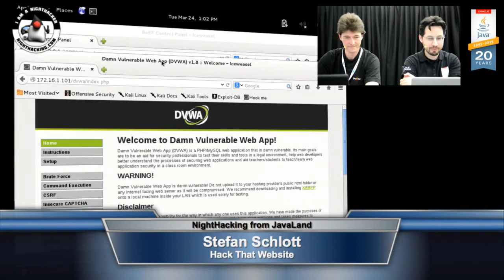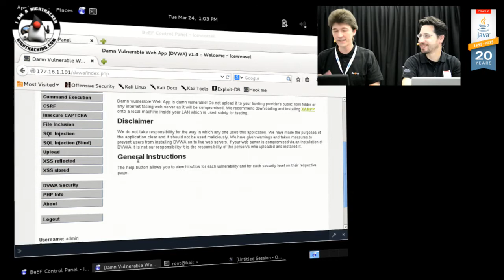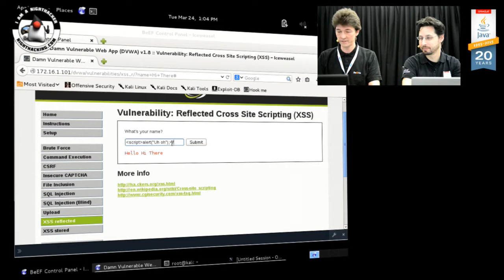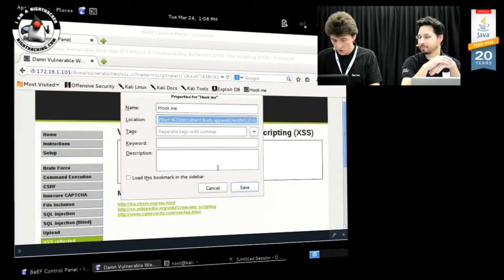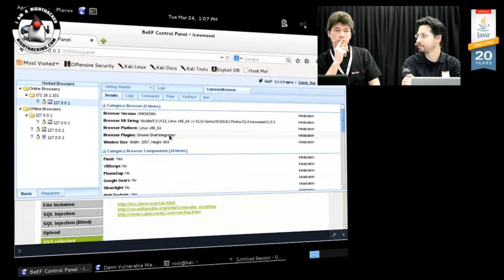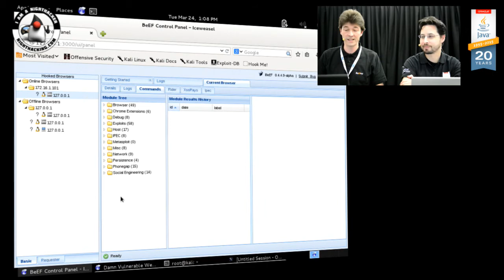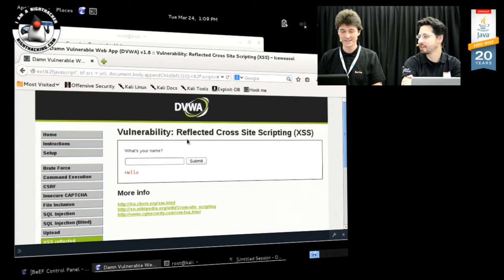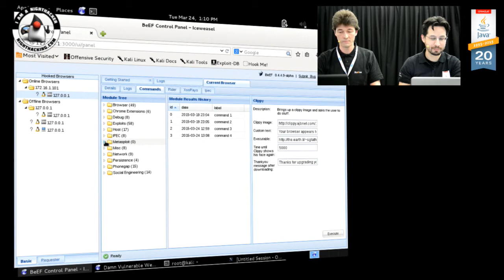Stefan Schlott on Hacking Your Website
Interview at JavaLand with Stefan Schlott on how to hack your website with some open source tools that help you expose security vulnerabilities.